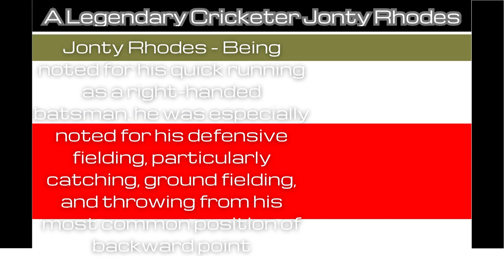Jonty Rhodes - South African's Legendary Cricketer & World Best Fielder _Wanderlust India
Web HTTP Access:
Yofan ID
yo.fan/mindjockey57